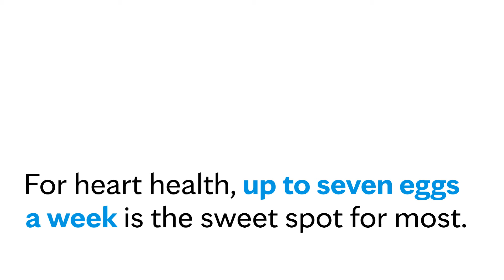Is it okay to eat eggs every day? Mayo Clinic Health System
If you love eggs, you might wonder if you can eat them daily without any health risks. Eggs are a nutritious and versatile food that can be enjoyed at any time of the day. But how many eggs are too many? And what about the cholesterol in eggs? In this Mayo Clinic Health System video, get answers to these questions and more based on scientific data.

Eggs contain protein, healthy fats, vitamins, minerals and antioxidants. They also contain choline, an essential nutrient for brain and liver function. One egg has about 75 calories, 5 grams of fat, 6 grams of protein and no carbs. Eggs are among the few foods naturally containing vitamin D, essential for bone health and the immune system.

However, eggs also have a high amount of cholesterol, about 210 milligrams per egg. Cholesterol is a type of fat found in animal products and produced by your liver. Cholesterol is needed for making hormones, bile, and cell membranes, but too much of it can clog your arteries and increase your risk of heart disease and stroke.

So, does eating eggs raise your blood cholesterol levels? The answer is not so simple. According to research, the cholesterol in eggs does not significantly impact your blood cholesterol levels compared to other sources of cholesterol, such as saturated and trans fats. These fats are found in foods like bacon, cheese, butter and pastries and can increase LDL or harmful cholesterol levels. Therefore, the key is to limit these foods and eat eggs in moderation, along with a balanced diet with plenty of fruits, vegetables, whole grains and lean proteins.

Follow Mayo Clinic Health System on:
And also on X (Formerly Twitter): @MayoClinicHS